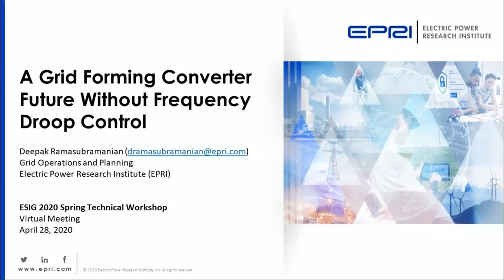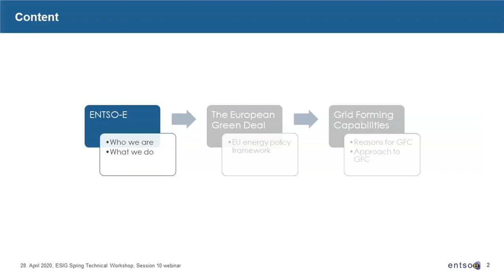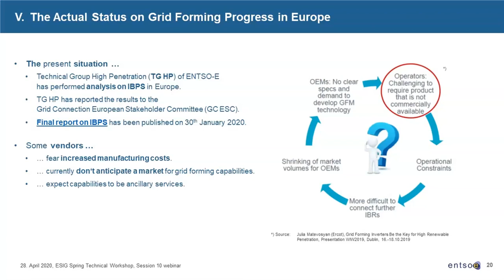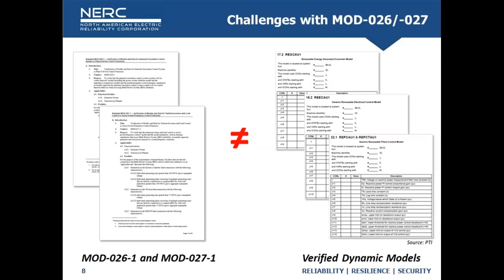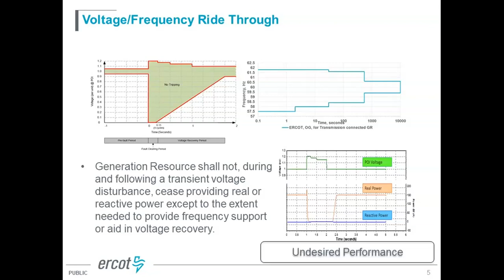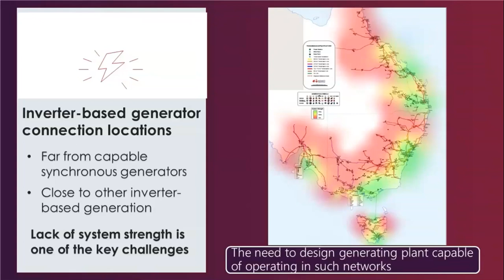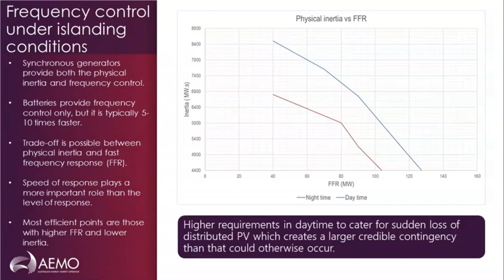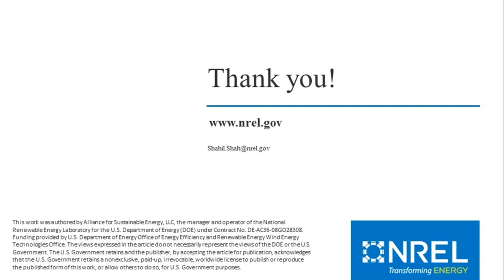Session 10: Challenges with High Inverter-Based Resource Penetration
2020 Spring Technical Workshop Session 10: Challenges with High Inverter-Based Resource Penetration
Chair: Julia Matevosyan, Lead Planning Engineer, ERCOT

A Grid Forming Converter Future Without Frequency Droop Control
Deepak Ramasubramanian, Engineer Scientist III, EPRI

Grid Forming Inverters, A Way Forward
Ralph Pfeiffer, Head of Network Codes and Connection Rules, Amprion GmbH, Germany, on behalf of ENTSO-E a.i.s.b.l., Belgium

Industry Focus on BPS-Connected Inverter-Based Resource Modeling
Ryan Quint, Senior Manager, Advanced Analytics and Modeling, NERC

Reliability and Security Assessment: Performance, Models, and Tools in ERCOT
Fred Huang, Manager of Regional Planning, Transmission Planning, ERCOT

Reliability and Security Assessment: Performance, Models, and Tools in AEMO
Babak Badrzadeh, Manager, Operational Analysis and Engineering, AEMO, Australia

Control System Stability for Converter Dominated Grids
Shahil Shah, Research Engineer, NREL